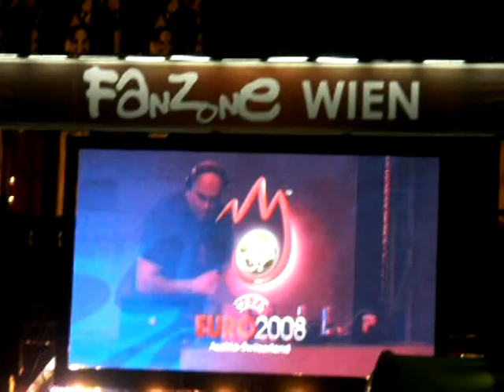Switzerland-Turkey 1:2 Euro 2008 Fanzone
Fanzone Wien UEFA EURO 2008 Switzerland-Turkey 1:2
Szwajcaria vs Turcja 1:2 Wiedeń
İsviçre-Türkiye 1: 2 Fanzone Euro 2008